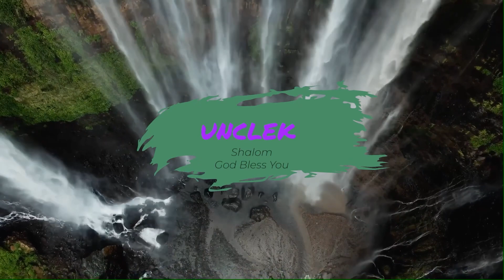Shine The Light Of YAH